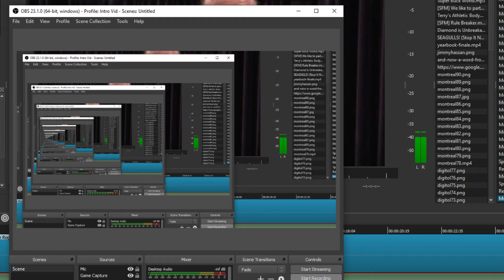The Glee of Alex Jones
I was editing and noticed this. All the laughing was done by the time I recorded this but still... enjoy this clip of me being a dumbass BTS.